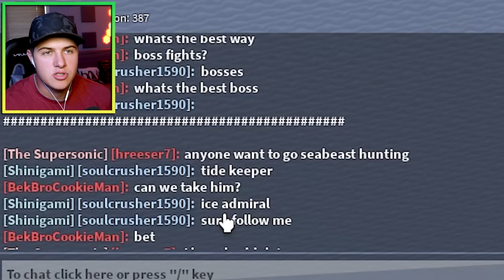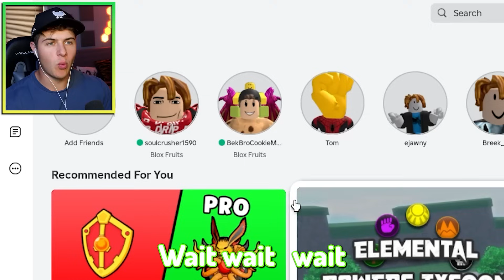Upgrading To MAX LEVEL CONTROL Fruit in Blox Fruits (roblox)